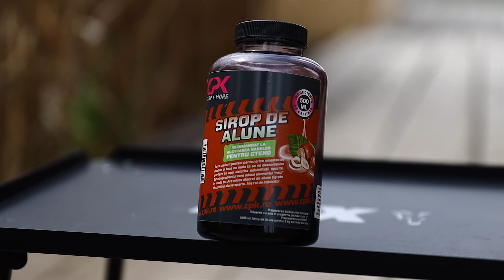Strategii in pescuitul la crap pentru abordarea unul stand slab cotat - Lacul Tancabesti, Ponton 3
In acesti video va prezint cum am abordat o partida de pescuit la crap pe standul Ponton 3, de pe lacul Tancabesti, un stand cotat mai slab decat restul standurilor de pe lac.